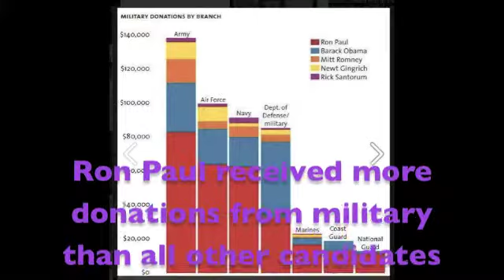Ron Paul Ridin' Dirty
My first attempt at a Ron Paul video